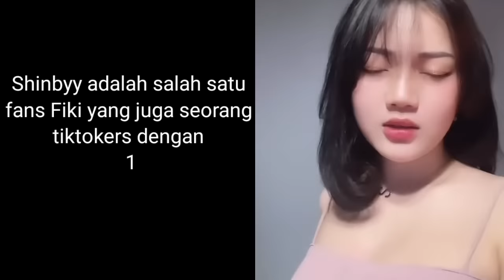SHINBY, tiktokers cantik ini kaget dan tidak percaya bisa bertemu Fiki Naki || Fiki Naki terbaru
Fiki Naki terbaru hari ini - live streaming OMETV tugba Fiki Naki - update fiki tugba terbaru

Fiki naki
Ryana Fiki Naki
cristina Agustina
Tugba
Tugba Dursun
Tugba Kiara
Ari Aggasi
Fikinaki ke eropa
Fiki Naki ke London
Fiki Naki ke Jerman
 Fiki dan Tugba Turki terbaru